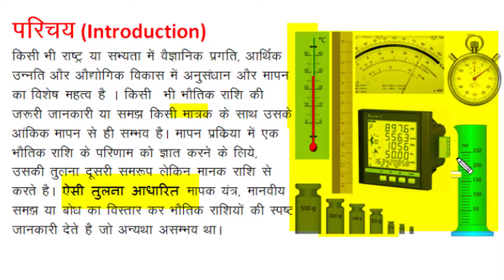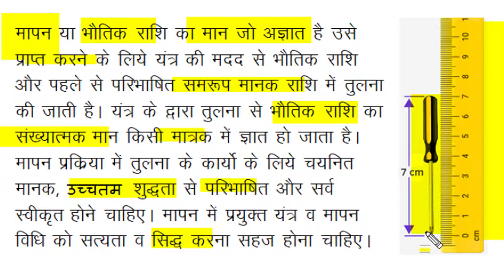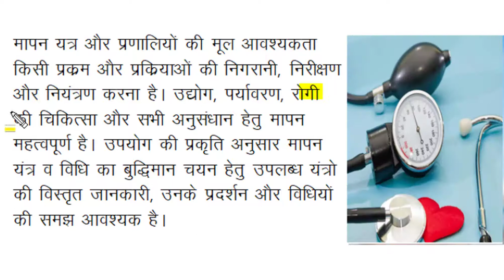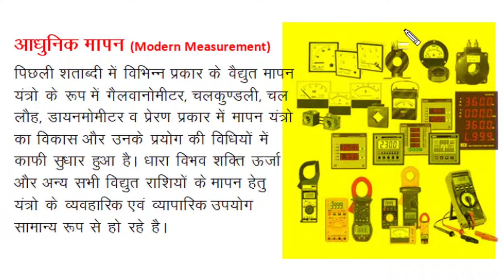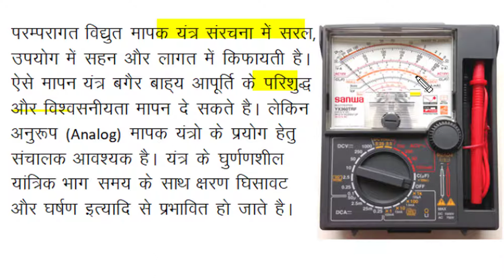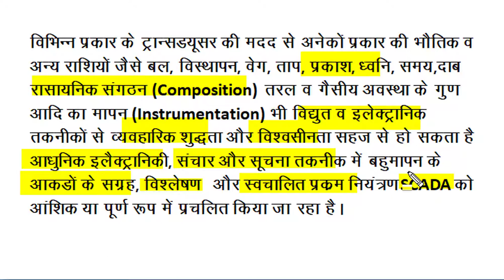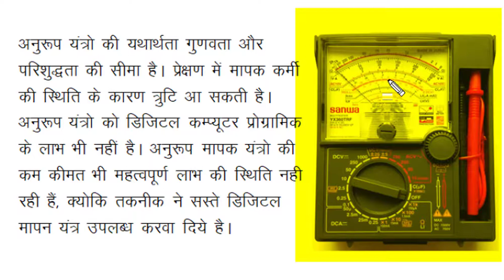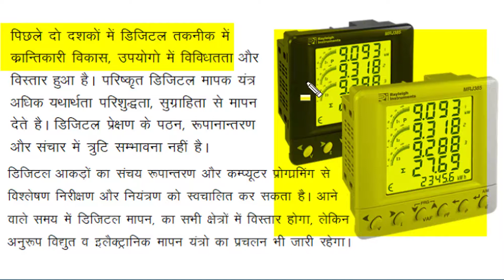Electrical Measurement, Measuring Instruments Introduction, Basic, Analog Digital, Electronic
This video of Electrical Measurement describes Measuring Instruments. It provide Introduction and gives Basic comparison of  Analog and Digital instruments.